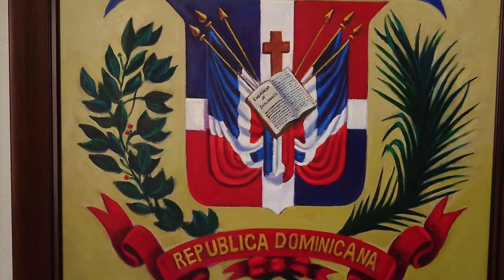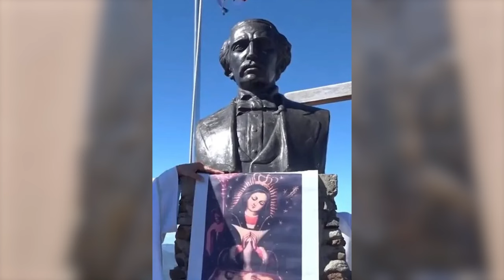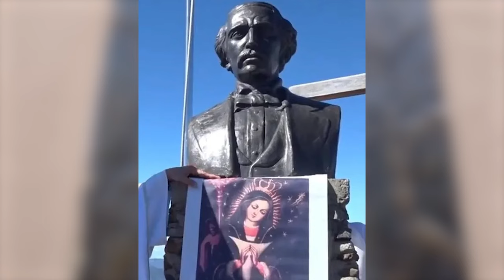JUAN PABLO DUARTE Y SU FE CRISTIANA · Escudo y presencia Mariana en el proyecto de la Patria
Desde el Instituto Duartiano por el día del Patricio Juan Pablo Duarte
Enero 2024